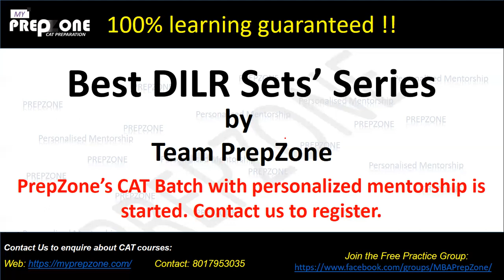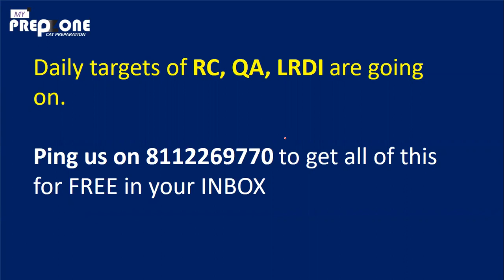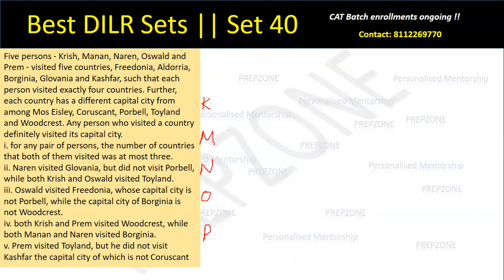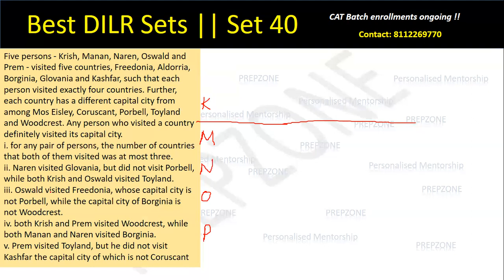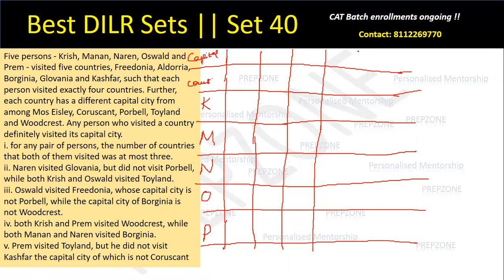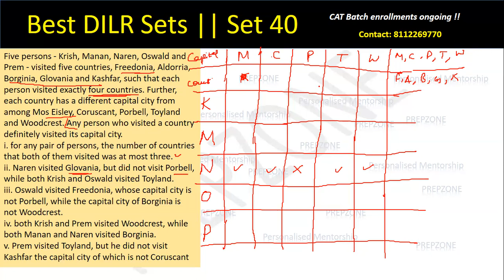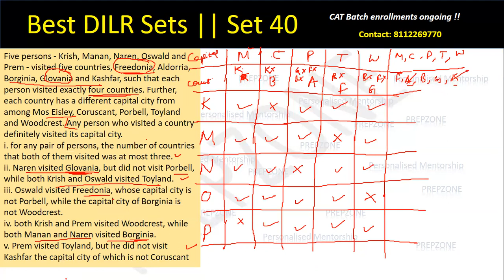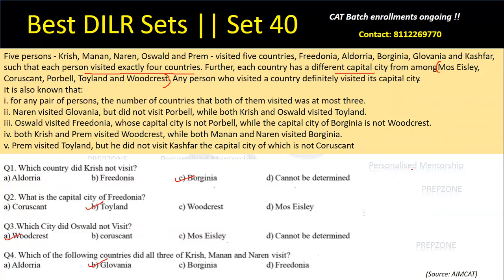Master LRDI for CAT | Set 40 - Concept based Tabular arrangement set | Important LRDI Sets for CAT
Ping us on 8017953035 to receive daily RC, QA and LRDI Sets at FREE of cost in your inbox. to know about our personalised mentorship courses by IIM C alumnus.

The largest FREE MBA-Prep Group for your daily practice with the mentors

FREE Practice source for quality questions:
800+ Quality questions updated..

Join Prepzone, an initiative by an IIT-IIM Calcutta alumnus for an end-to-end CAT preparation. We not only help you get your dream IIM Calls, but also go beyond the conventional and help you with GD PI preparation, CV reviewing, Internships, Case studies' & Finals preparation.